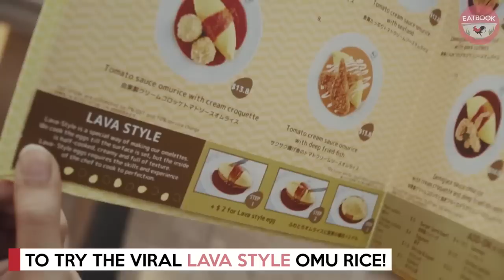Viral Lava-Style Omurice That Took The Internet By Storm At Suntec City | OMU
You can now get lava-style omurice in Singapore! This new restaurant at Suntec City offers omurice with various sauces, including mentaiko cream, demiglace, curry, and tomato cream. Get it in lava-style and watch the egg flow into your rice.

Address: 3 Temasek Boulevard, #01-301A/301B West Wing, Suntec City, Singapore 038983
Opening hours: Daily 10am to 10pm

This is an independent review by Eatbook.sg.